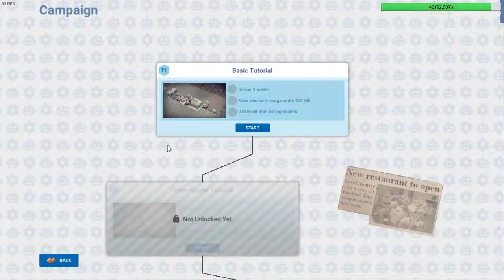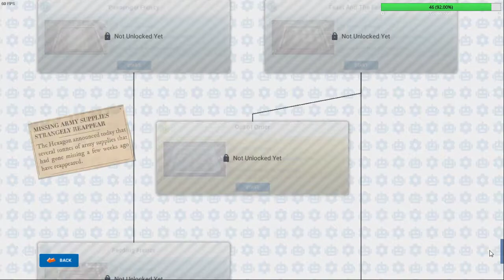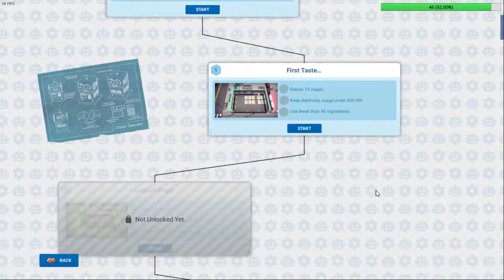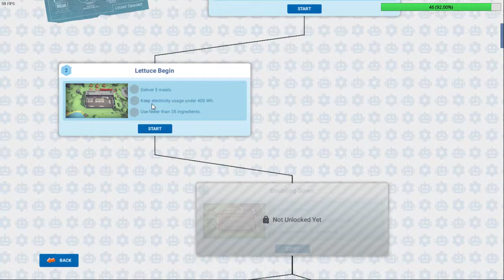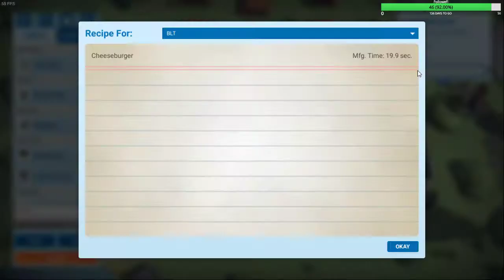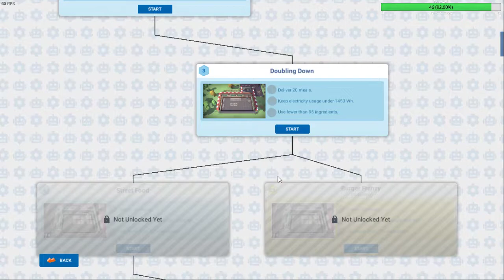Záznam 27.7.2019 (1/5) - Automachef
Lajkujte, komentujte, sdilejte a odebirejte.
twitch kanál:
/LikosCZE/?ref=bookmarks

Popis PC:
CPU: Intel Core i7 2600 @ 3.40GHz
GPU: 4095MB NVIDIA GeForce GTX 1050 Ti
RAM (10GB):
1x Kingston 4GB DDR3
3x Hyundai Electronics 2GB DDR3
MB: Hewlett-Packard 1495 (SOCKET 0)
HDD: 465GB Western Digital WDC

mikrák: GXT 248 Luno USB Streaming Microphone
usb wifi: D-Link USB 3.0 Adapter AC 1900
klávesnice: Chicony KB-7906 bílá
myš: falešná HZ AK91 (objednal jsem černou se zeleným podsvícením a přišla bílá s růžovým)
webkamera: A4Tech 1080p Full-HD WebCam
Trust Compact Gamepad GXT24

streamovací/natáčecí aplikace: Streamlabs OBS